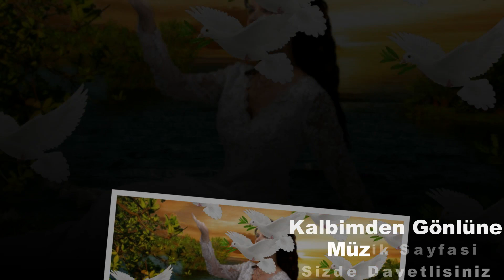Ne Ettim Ne Eyledim Aci Sozler Gelir Bir Tas Misali